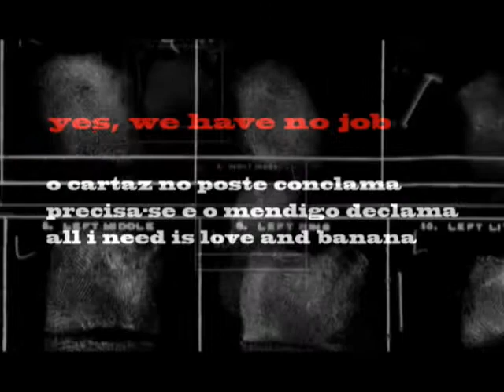51 MENDICANTOS 04